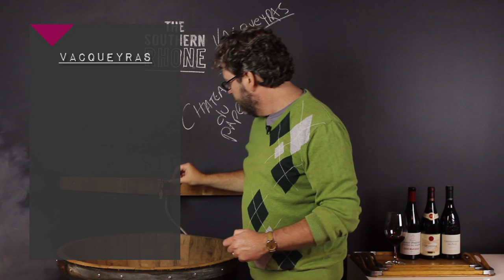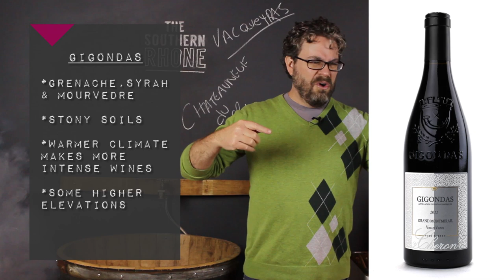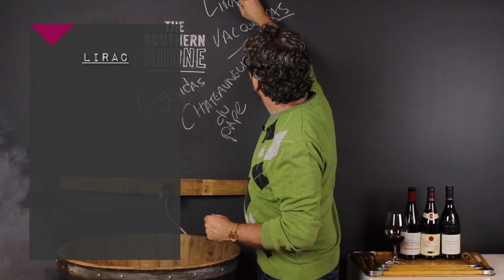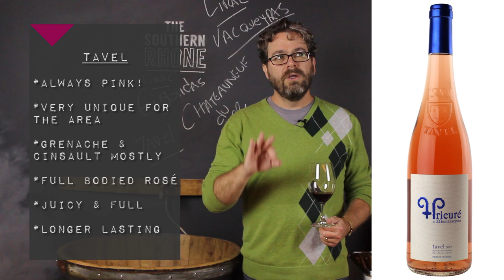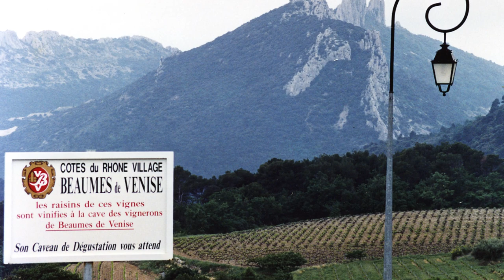Wine-O-Pedia: The Rhone Valley Pt. 3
Welcome to Wine-O-Pedia! Kyle Meyer, Wine Buyer for winex.com, teaches us about the wines of the Southern Rhone in Part 3: The Southern Rhone Continued...